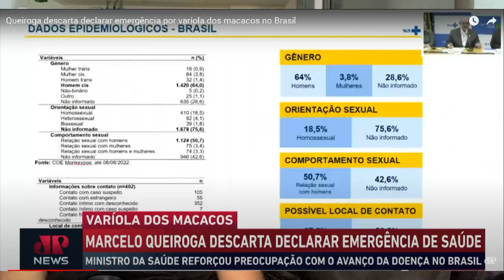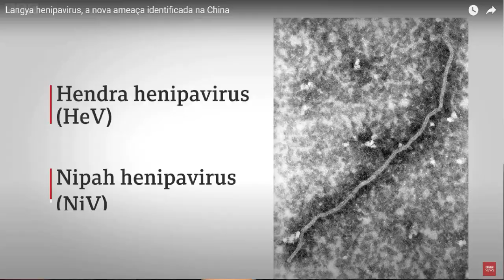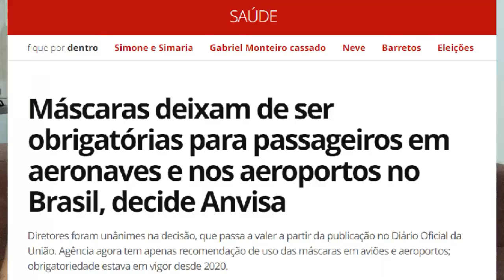⚠️VARIOLA DOS MACACOS, LANGYA Y COVID | NUEVOS REQUISITOS PARA VIAJAR A BRASIL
Cuales son los NUEVOS REQUISITOS para viajar a BRASIL y como se esta viviendo HOY EN DIA el descubrimiento de los NUEVOS VIRUS y el ya conocido COVID 19
🍀Esperamos que te guste el video, si es así ayudanos a que YouTube lo recomiende👇
💖TODO eso es 🍀GRATIS y nos ayuda mucho a que el canal siga creciendo y podamos traerte mucho más contenido de calidad de lugares increíbles! 💖

🔄 Nos ayudarias mucho con tu aporte para poder seguir brindandote contenido de calidad, invertir más en el canal y valorar nuestro tiempo en los siguientes enlaces:

Convertite en 🏆MIEMBRO de la Comunidad Attraversiamo Fronteras de YouTube💥 para acceder a los BENEFICIOS EXCLUSIVOS y para APOYARNOS🔥 Prioridad en las respuestas, videos exclusivos para miembros elegidos por VOS, grupo de WhatsApp, y más! Link👇

Muchas gracias 💖

contenido del video:

00:00 presentación
02:00 Variola dos macacos en Brasil
06:50 Covid en Brasil
13:34 nuevo virus descubierto
17:20 nuevas medidas para ingresar a Brasil

PERSONAS NO ELEGIBLES PARA LA VACUNACIÓN EN FUNCIÓN DE LA EDAD Y PAISES CON BAJA COBERTURA VACINAL